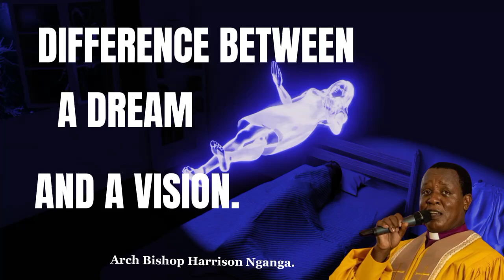THE DIFFERENCE BETWEEN A DREAM AND A VISION//Arch Bishop Harrison Nganga.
THE DIFFERENCE BETWEEN A DREAM AND A VISION.